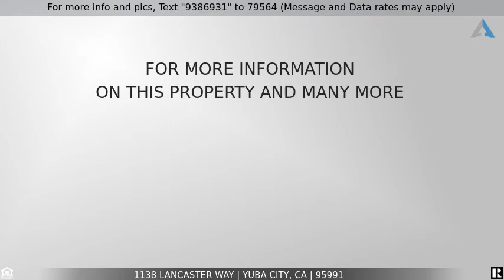Priced at $549,000 - 1138 Lancaster Way, Yuba City, CA 95991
Home for Sale in Yuba City

Welcome home to 1138 Lancaster Way! This 2013 immaculate one story home looks and feels brand new with a fantastic bright floor plan and plenty of space to spread out. Recessed lighting + upgraded light fixtures, granite counter tops, high end cabinetry, pops of high quality laminate flooring, tile and carpet in bedrooms. Walk-in closet + a relaxing tub w/ separate shower in Master. Cool off + conserve energy with your whole house fan and enjoy the covered patio w/ ceiling fan in your fenced, fully landscaped + private backyard! Great location - close to Hwy 99 and minutes to Yuba City.